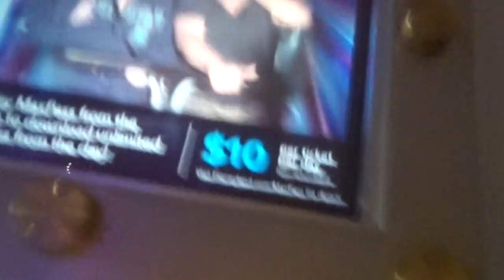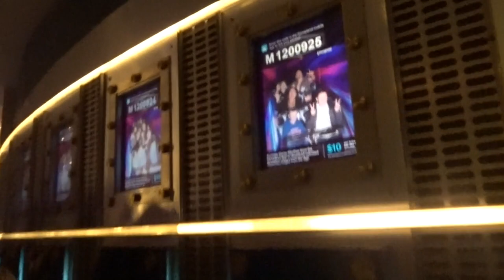We got stuck on space Mountain!!!!!!!!!